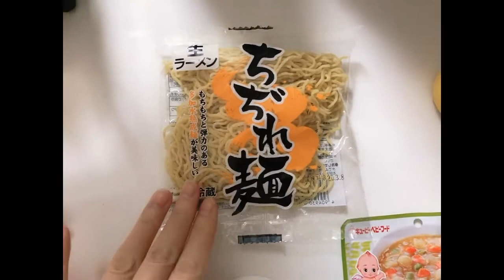1岁宝宝“一日三餐”吃什么｜辅食分享｜简单快捷有营养【新手妈妈育儿经#12】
宝宝一日三餐辅食的主题又来啦！
希望对有宝宝的你们有所帮助和参考。
我们的目标是：方便 快捷 有营养 ^_^